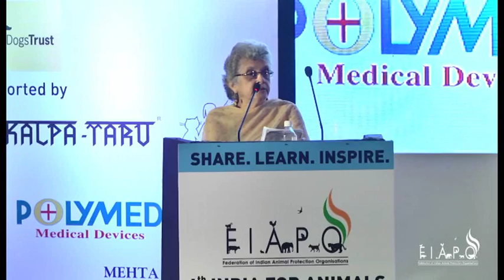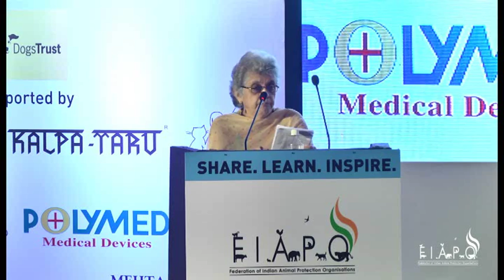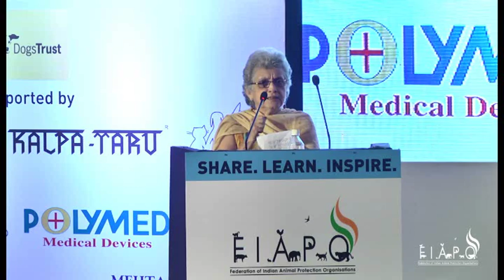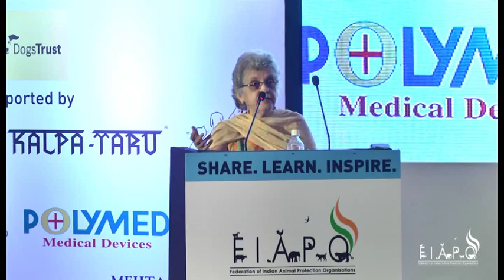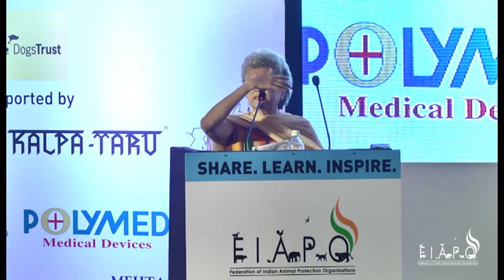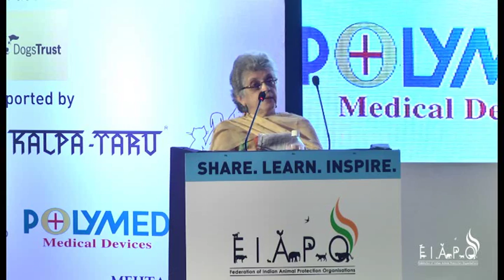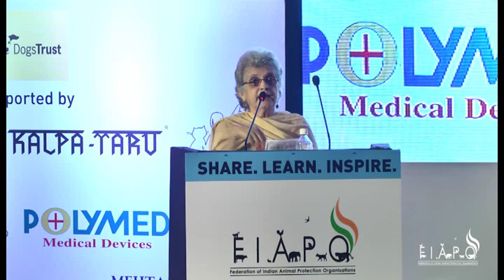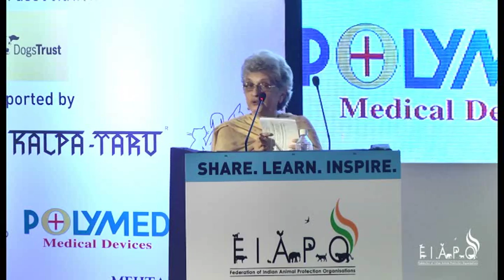The Future Road-Map at the IFA 2016- Norma Alvares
The Future Road-Map for the Animal Rights Movement: A National Perspective from FIAPO's Chair- Norma Alvares at the 4th India for Animals Conference 2016.